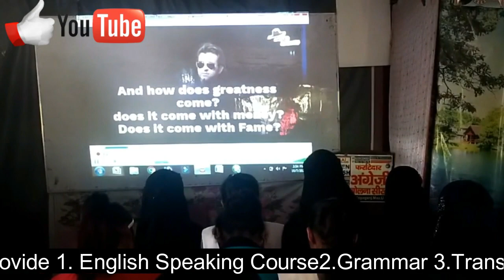SMART CLASS //CLASS BY PROJECTOR